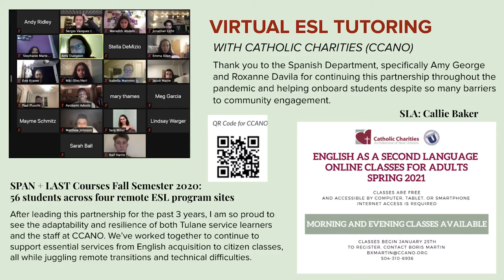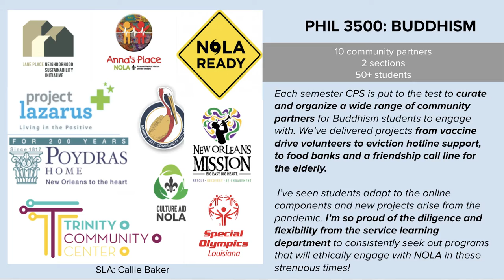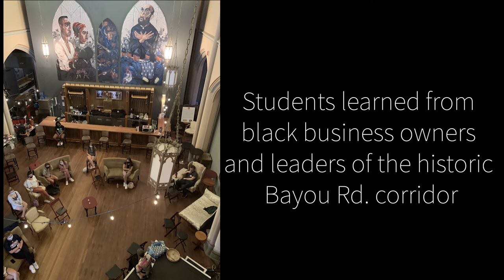CPS Faculty Appreciation - Spring 2021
During an unprecedented year, Tulane faculty showed determination, innovation and commitment to communities and their students.  This short video highlights just some of the amazing projects our faculty developed to sustain long standing partnerships, to build new relationships, and to respond to a community in crisis, all while supporting their students' learning and growth.  Thank you for all you do for our students, on campus, and in our communities.